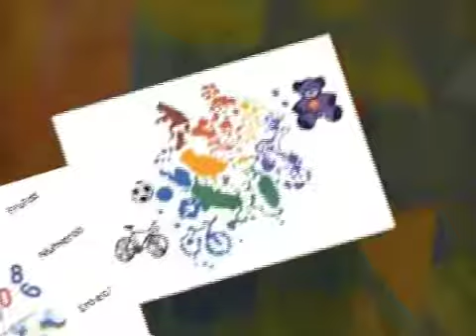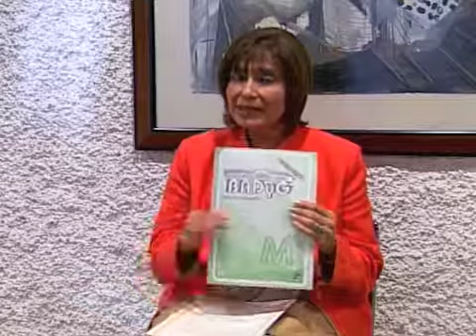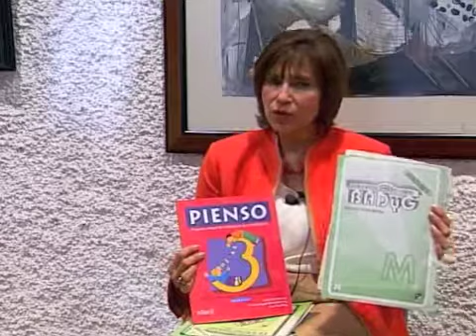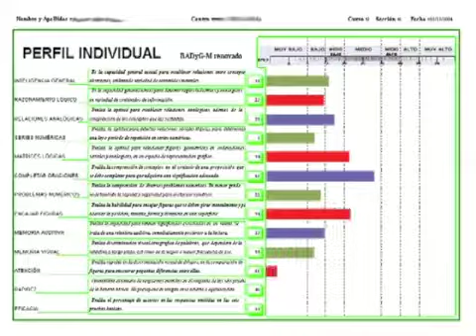María de los Ángeles Errisúriz - BADyG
La evaluación sobre la eficacia sobre programas para enseñar a pensar es importante por tanto Editorial Trillas presenta la Batería de Aptitudes Diferenciales y Generales BADyG desarrollada por expertos y que constituye el modelo más usado en España, mismo que se ha adaptado a la realidad Latino Americana.